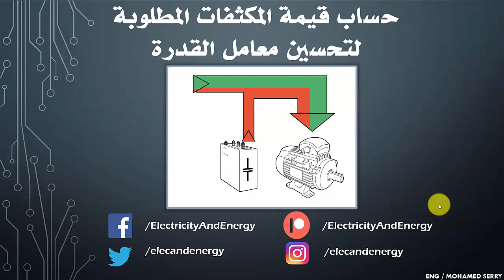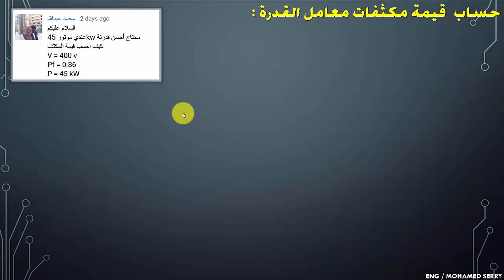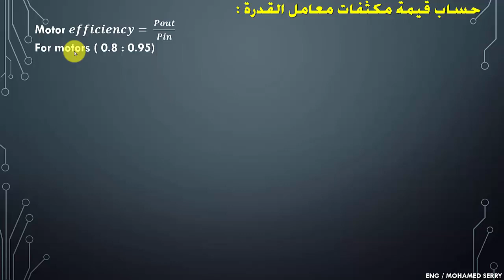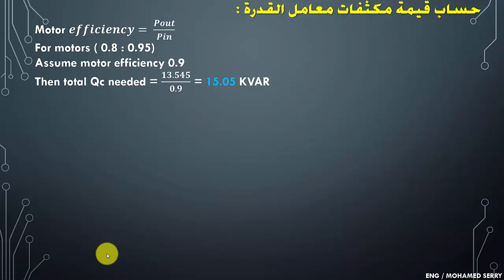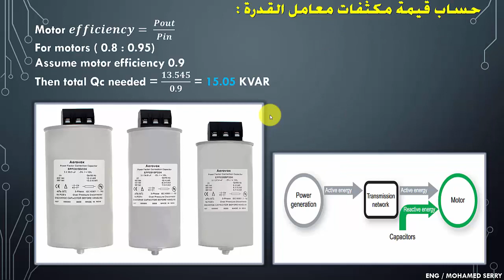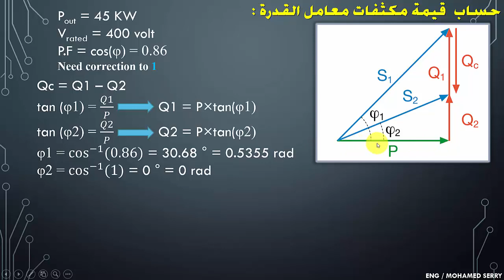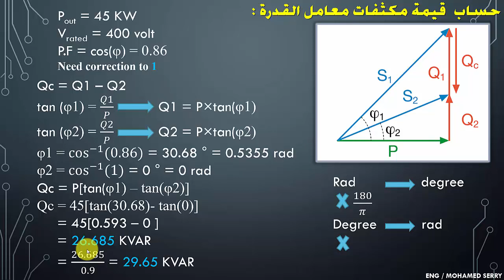شرح حساب قيمة المكثفات المطلوبة لتحسين معامل القدرة | PFC capacitors sizing and calculations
فى هذا الدرس نشرح الطريقة التقليدية لحساب قيمة المكثفات المطلوبة لحساب معامل القدرة
إعداد وشرح م / محمد سرى
لو أردت دعمى :
ممكن تدعمنى ماداياً على باتريون من هنا :
أو تستخدام الرابط التالى عند الشراء من موقع جوميا